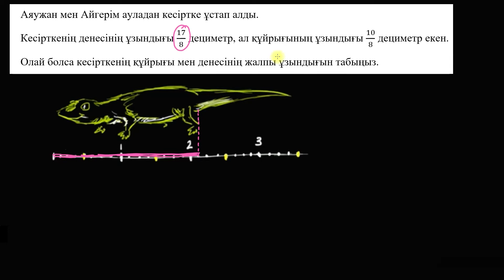Мәтінді есеп: кесіртке | Қазақ Хан Академия